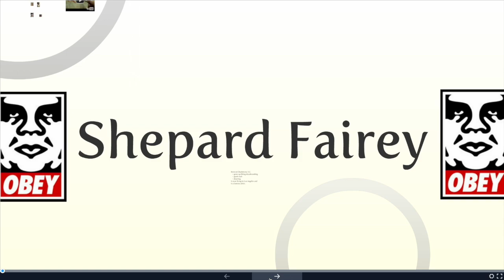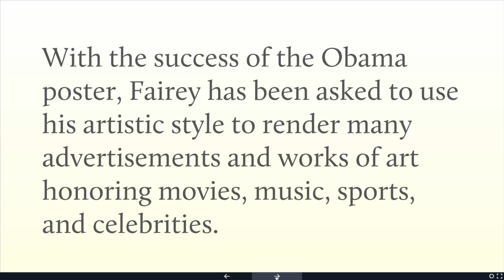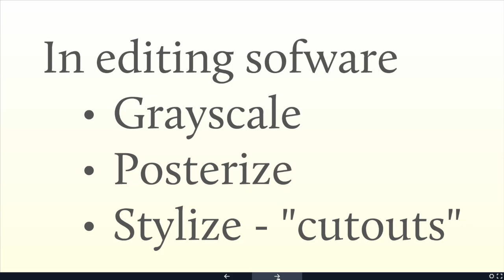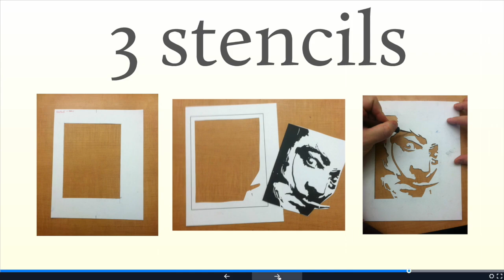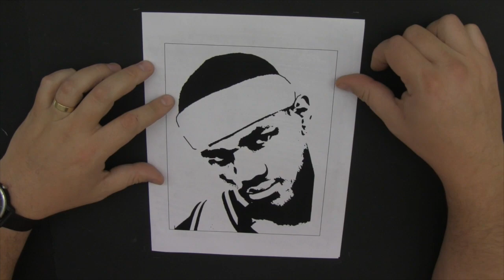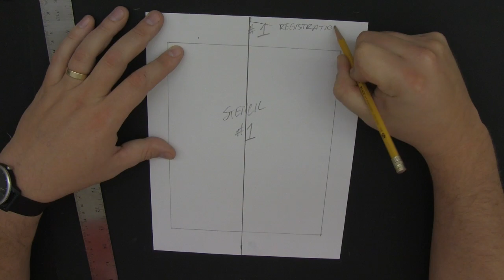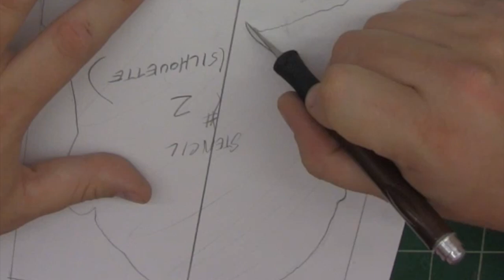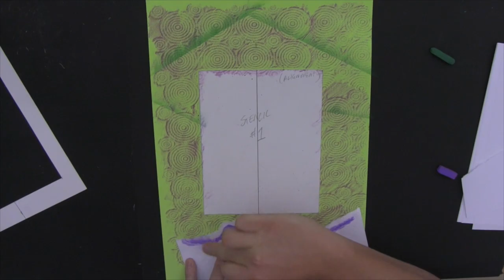Shepard Fairey Stencils - Art Project